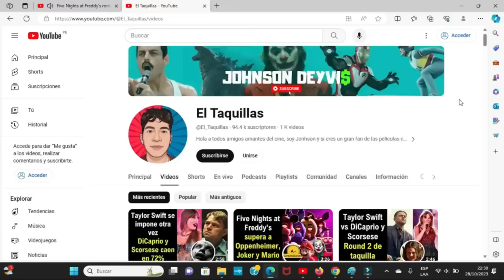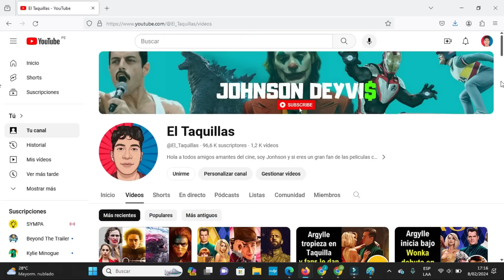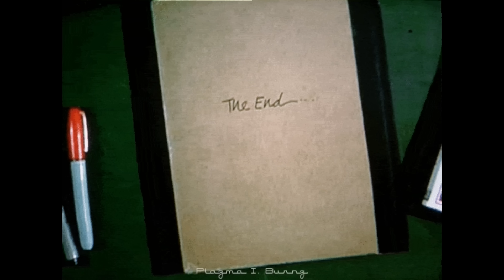La Evolución de Disney Animation en la Taquilla Mundial III: La Revitalización y su caída actual.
Todas las películas de Disney Animation y su Taquilla Mundial - Parte 3.